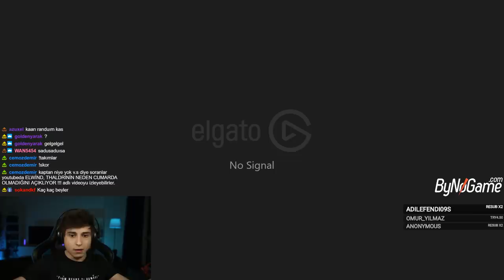TEAM ELWİND VS TEAM PANKY | GELENEKSEL CUMAR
Selam ben Elwind , HAFTALIK GELENEKSEL KUMARLA KARŞINIZDAYIM!